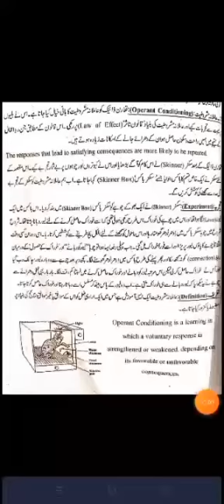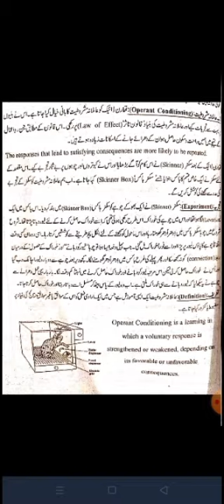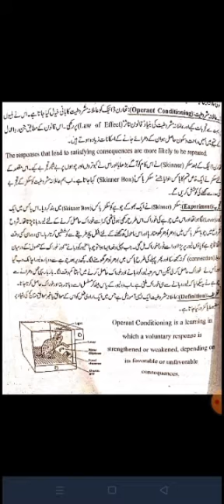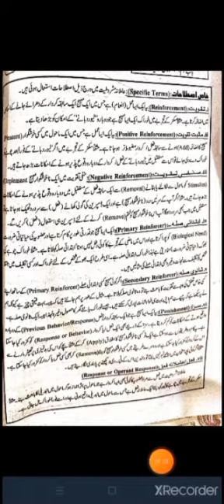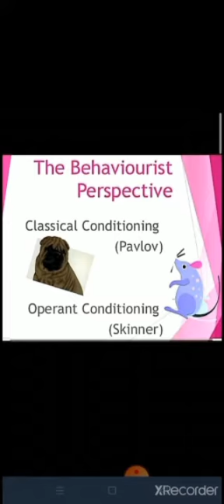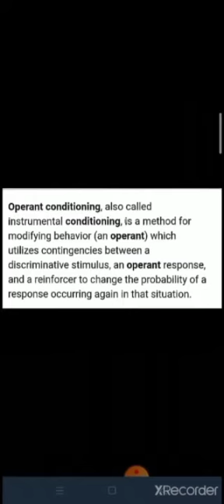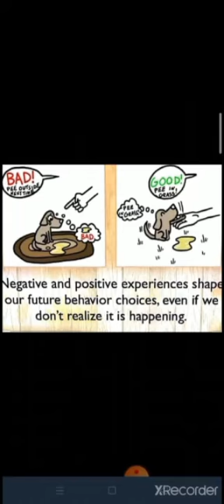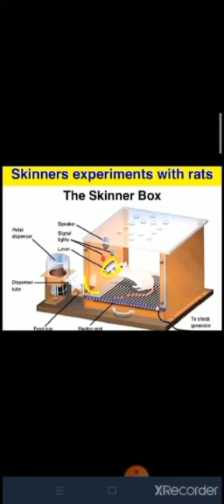Psychology Class ADA ADS part I/11th Chapter:Learning and Memory Topic Operant Conditioning